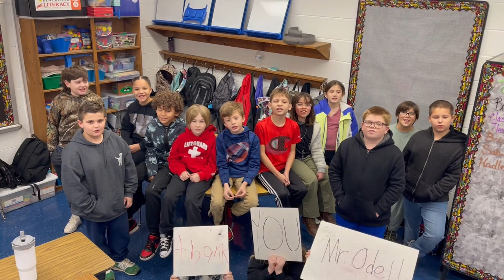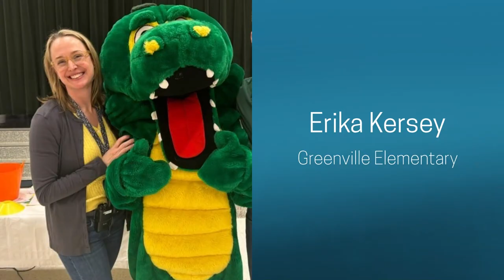Principal Appreciation Week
Celebrate Principal Appreciation Week with us! Check out our video featuring students and staff across Fauquier County Public Schools sharing their appreciation and thanks for our fantastic principals.